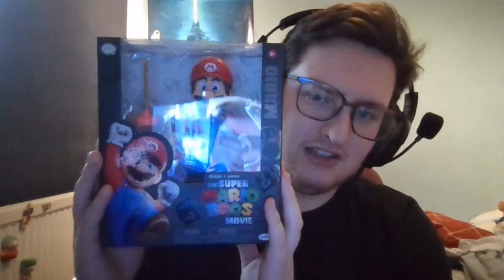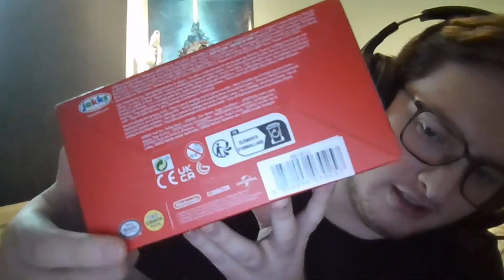Jakks Pacific Mario movie figure review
I just got this Figure today and wanted to review it for you all hope you enjoy :D